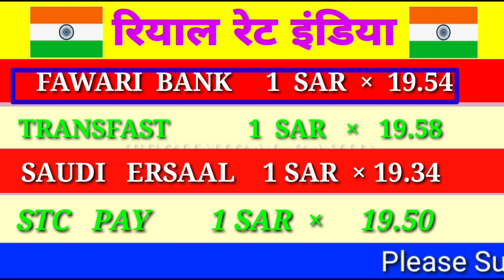saudi riyal rate indian rupees | aaj ka riyal rate | saudi riyal rate today | today saudi riyal 2020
Content Cover.
 exchange rate today,today saudi riyal rate in India

1 saudi riyal rate today
2 saudi riyal rate today
3 saudi riyal rate all bank
4 saudi riyal rate for india
5 saudi riyal rate
6 saudi riyal rate riyal rate today in india
7 today saudi riyal rate india
8 saudi riyal today rate
9 aaj ka riyal rate
10 saudi riyal rate today in india
11 saudi riyal to india rupees
12 sar to inr
13 saudi riyal to pakistani rupees
14 Saudi Riyal

Hi